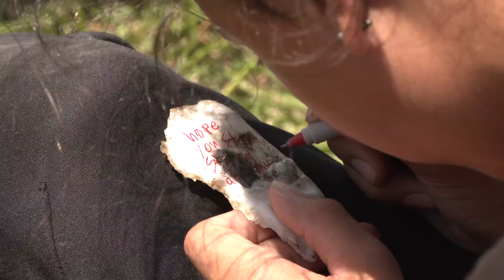Langley Elementary students establish new oyster reef in Hampton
Fifth-grader Reggie Ervin and HCS STEM teacher Betsy McAllister share their takeaways from the oyster day.
Video credit: Hampton City Schools